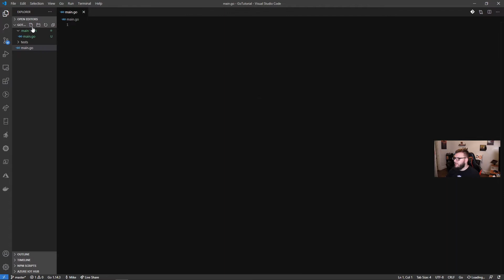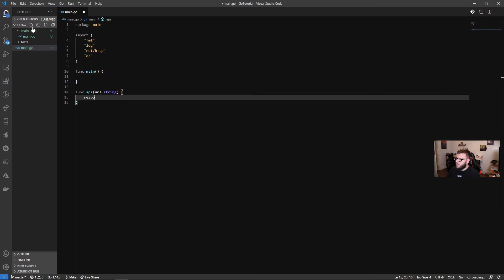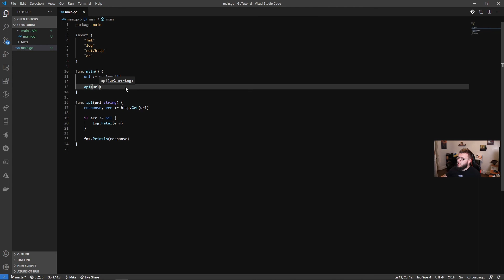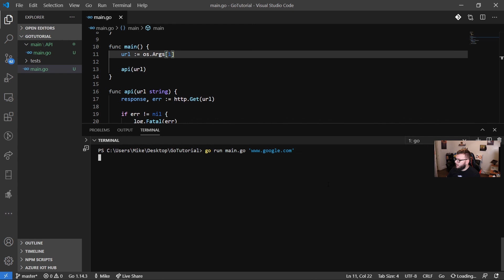API Requests with Golang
When you're working in a programming language, whether you're using it for cloud development, automation, or tying in an application with a specific platform, 9 times out of 10 you'll need to work with an API.

But how do you actually work with the API? What packages do you need?

In this video you'll learn all about:
- Interacting with APIs in Go
- Using the net/http package in Go
- Passing in URLs at runtime to make API calls